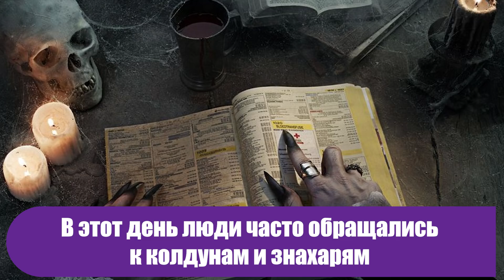НАРОДНЫЕ ПРИМЕТЫ НА 16 НОЯБРЯ – ДЕНЬ АГАПИИ, ДЕНЬ АННЫ ХОЛОДНОЙ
Во что верили наши предки?